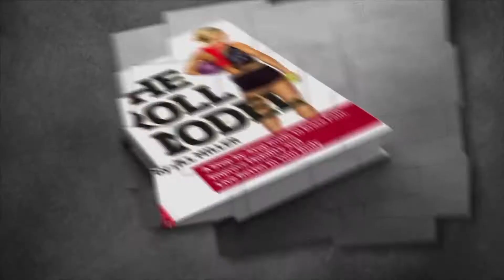Elite Mobility Training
Elite Mobility Training is a company dedicated to helping athletes stay healthy, perform better and live with less pain.
Are you an athlete who wants to deal with fewer injuries? Or a coach who wants to have healthy athletes and win more games? If you answered “yes” then you’re in the right spot.

I’m Sarah Howard, founder of Elite Mobility Training (EMT).

I created EMT to help athletes with Injury Prevention, Performance Recovery and Performance Enhancement.

Picture this - you train and train and train, then pull a hammie. or quad. or lat. or, well, you see where I’m going with this. Annoying, right? All that work for naught.

Here’s the problem. You forgot to turn on the OFF switch. The wha??!! The off switch. This puts your body into a Parasympathetic state, which is where recovery takes place.

Don’t worry, this is where I come in.

I use my nurturing, loving personality (with a hearty dose of sass) to train you in how to stay healthier, 365 days a year. This includes recovery techniques I’ve learned from being a college athlete, dabbling in olympic lifting and studying under great teachers.